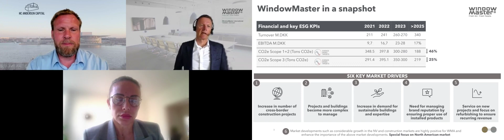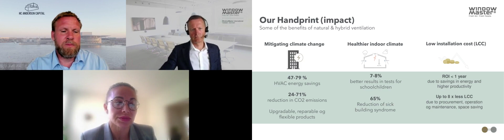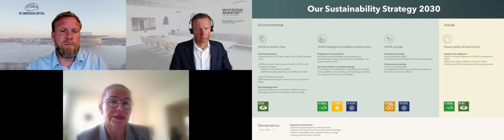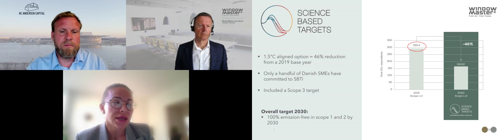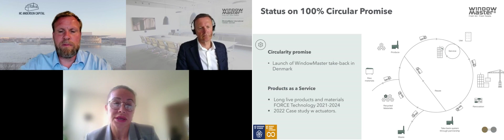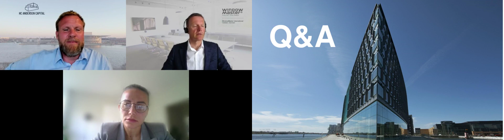WindowMaster - GreenTech Seminar - 02.05.2023